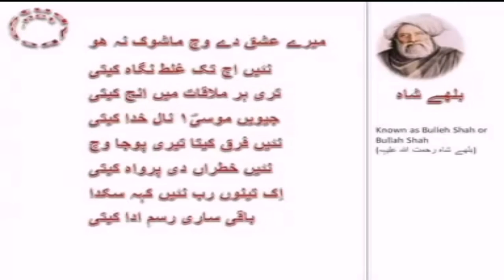Me Lania Sohne Murshid Naal Yaariyan || Sufi Naeem Saifi || Saifi Naat || Just 4 Islam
Me Lania Sohne Murshid Naal Yaariyan || Sufi Naeem Saifi || Saifi Naat || Saifi Naat 2021 || Just 4 Islam || Mae La Liyan Sohne Murshid naal yariyan